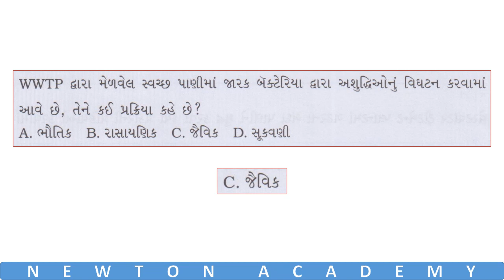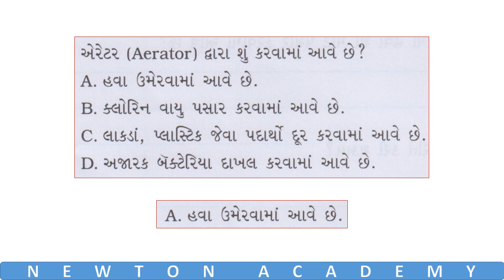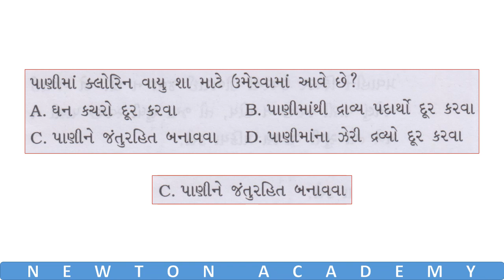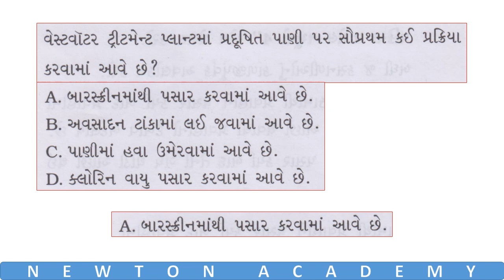std 7 science chapter 18